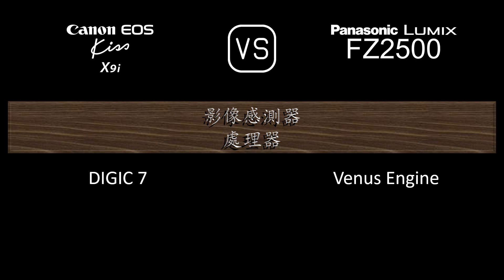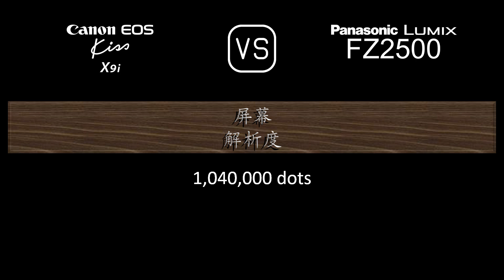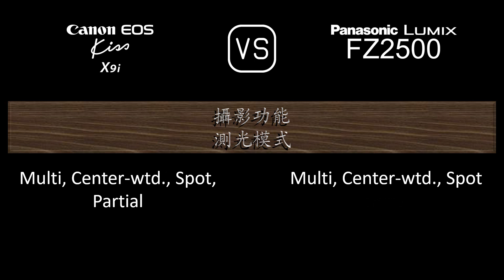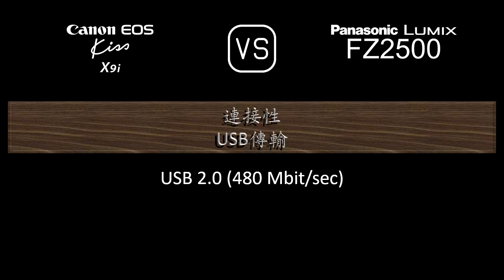Canon EOS Kiss X9i 與 Panasonic Lumix FZ2500 的規格比較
本片是 Canon EOS Kiss X9i 與 Panasonic Lumix FZ2500 的功能概述和規格比較 (comparison of specifications)，希望對您有所啟發。感謝您的支持。

00:24 推出
00:32 機身
00:41 影像感測器
01:05 影像
01:21 光學與對焦
02:10 屏幕
02:30 取景器
02:46 攝影功能
03:47 錄像功能
04:04 儲存
04:08 連接性
04:36 物理特性
04:56 雜項